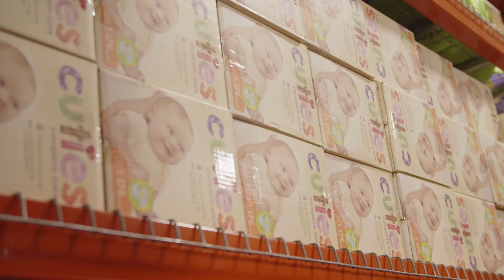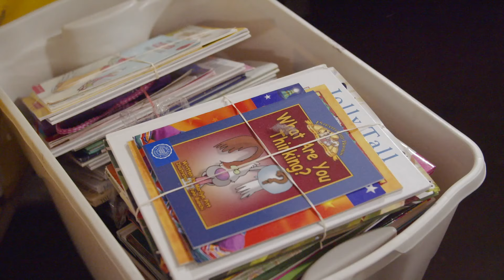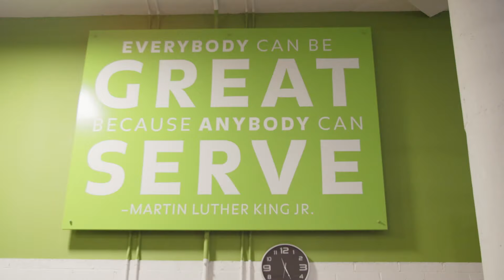Put Your Money Where Your Mouth Is | Episode 3 | Epic Church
What is love? It’s more than a feeling, thought or emotion. It requires effort, energy, and action. And it’s what Jesus said should be our single most identifying attribute.

When we look at all of the needs around us, it’s easy to think, “What can I possibly do?” But there’s great news—we can do so much together.

📝  EPISODE NOTES:
•     This is my commandment: Love each other in the same way I have loved you. | John 15, v.12
•     “It is more blessed to give than to receive.” | Acts 20:35
•     Whoever sows sparingly will also reap sparingly, and whoever sows generously will also reap generously. | 2 Corinthians 9:6
•     “Alone, you can do so little. Together, we can do so much.” | Helen Keller
•     Together, we can do so much.
•     What compelled people to Christianity in the first centuries? The way they loved. What did that look like? Community.
•     By this everyone will know that you are my disciples, if you love one another. | John 13, v.35
•     Our goal this week for generosity is not a dollar amount: it’s 100% participation.
•     Let’s be like the early church, and make sure that our LOVE is felt and known because of what we’re DOING and what we’re GIVING.

TIMESTAMPS:
00:00 | INTRO
01:07 | HOST WELCOME
05:51 | EPIC MSC: MY ANCHOR HOLDS
09:44 | HOST MIDDLE
11:34 | CRADLES TO CRAYONS
13:48 | MESSAGE: PUT YOUR MONEY WHERE YOUR MOUTH IS
37:38 | HOST CLOSE
39:21 | WELCOME FROM PASTOR KENT

•   🙏  Text “HERE” to Check-In and for Prayer (live or on-demand)
•   💚  Text “GIVE”  to partner financially to reach Every Person in the City
•   🤪  Text “KIDS” for more info about Epic Kids
•   😊  Text “GROUPS” for more info about Groups
•   🤝  Text “SERVE”  for more info about Serve Teams & Community Outreach